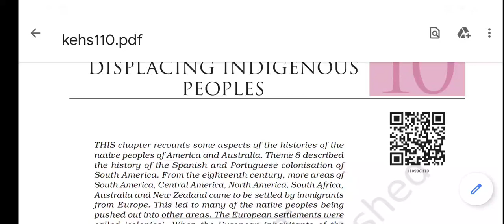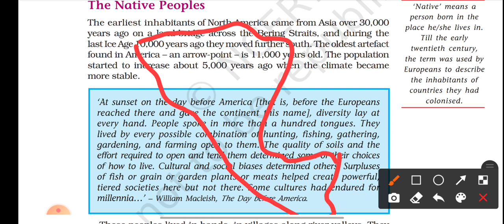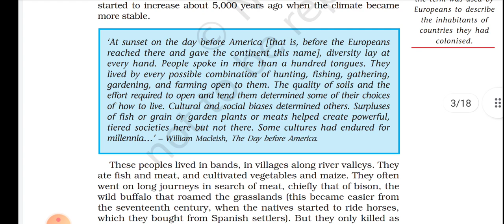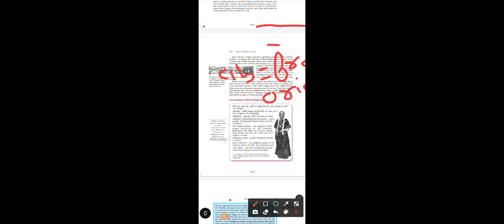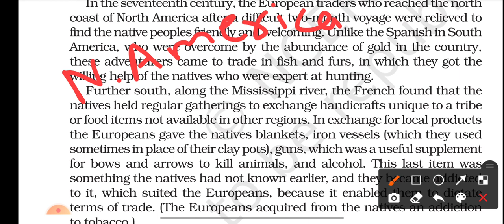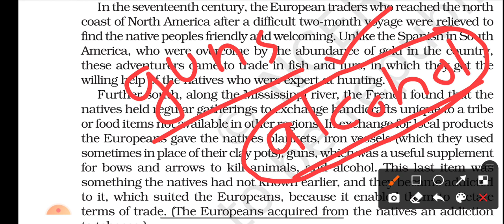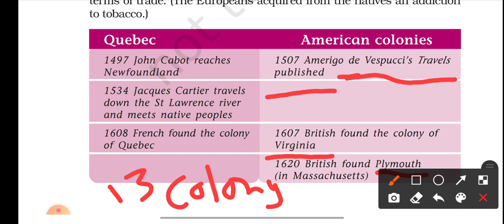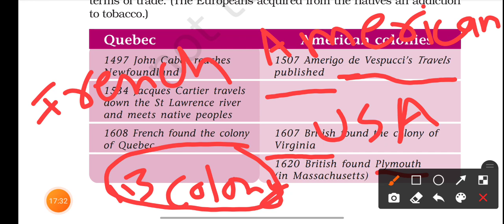24/01/22 / Class 11th / History / Displacing Indigenous People Part II